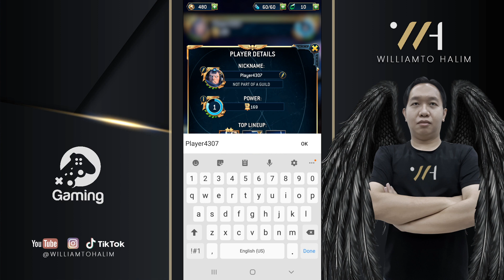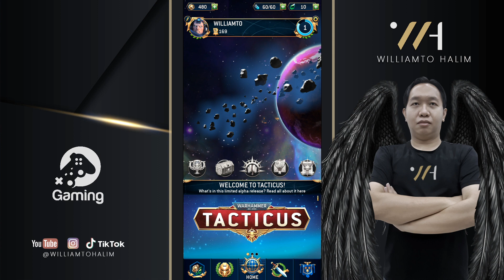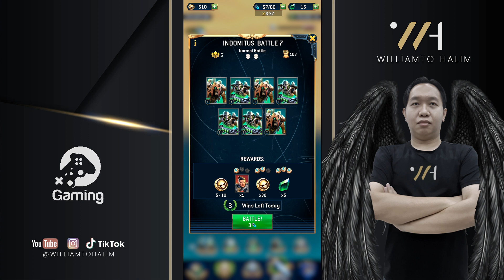Warhammer 40,000: Tacticus (Early Access) (EN) (Android) Gameplay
Warhammer 40,000: Tacticus (Early Access) by Snowprint Studios AB
Gameplay ★★★★☆
Graphic  ★★★★☆

📲 iOS N/A

🎮 Description
Master deep tactics in this all-new Warhammer 40,000 strategy game!

TACTICAL BATTLES
Use the terrain to your advantage and push the enemy back turn for turn to their ultimate defeat!

SELECT YOUR TEAM
Only those that know how to make use of their characters’ strengths will prevail. Put your warriors to the test!

DEVASTATING ABILITIES
Unleash the full force of your collection as you strike down your enemies with clever use of unique abilities!

DESTINY AWAITS
Eliminate all resistance, bring deliverance, or destruction, to humanity and rise to the top!

• Access full game features when connected to the internet